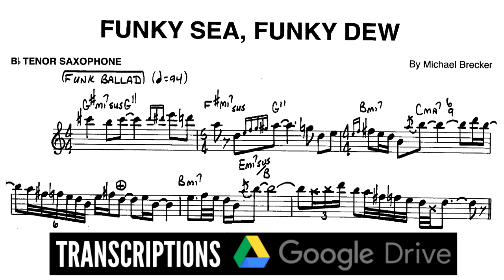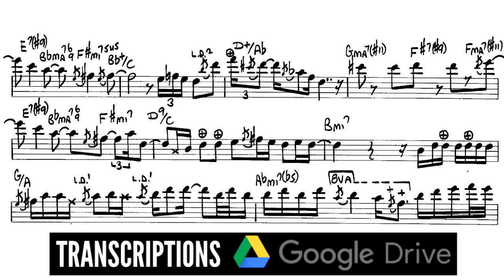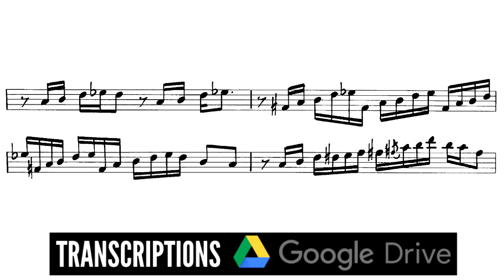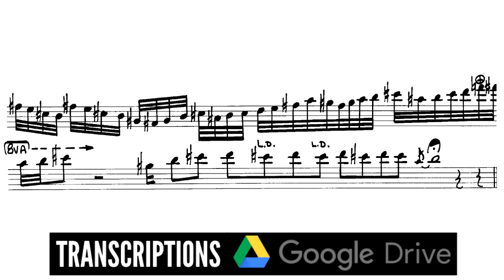MICHAEL BRECKER [TENOR SAX TRANSCRIPTION] FUNKY SEA, FUNKY DEW